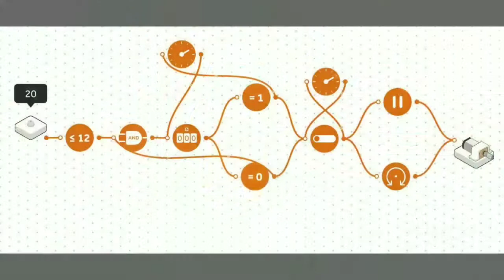Sliding door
SAMLABS 自動滑門